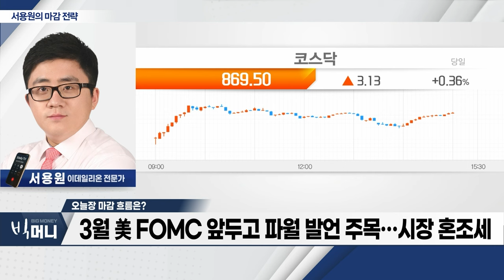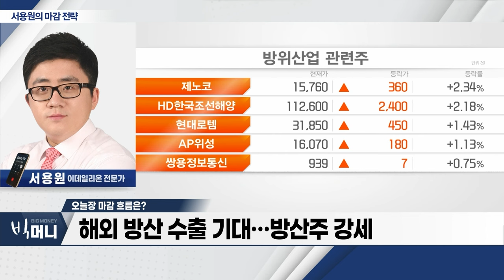3월 美 FOMC 앞두고 파월 발언 주목... 시장 혼조세_서용원 마감 전략 (20240306)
- 3월 美 FOMC 앞두고 파월 발언 주목... 시장 혼조세
- 해외 방산 수출 기대... 방산주 강세
- 외국인 수급 제한적... 박스권 흐름 지속